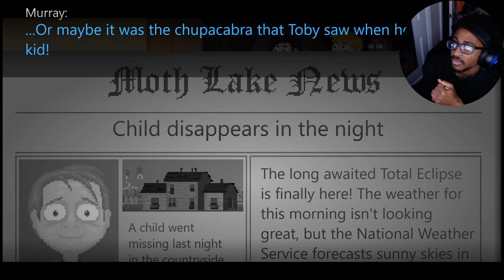LETS PLAY Moth Lake Ep 1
Created with Wondershare Filmora This is the story of Moth Lake, a small town that, behind its peaceful facade, hides a terrible secret. Only a group of teenagers, with a difficult life, will reveal what has been hidden for generations.